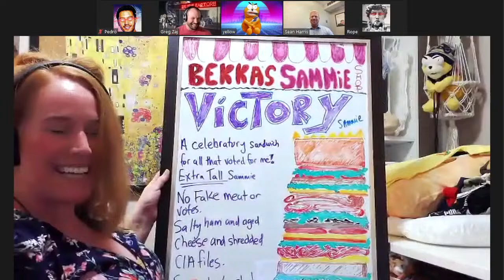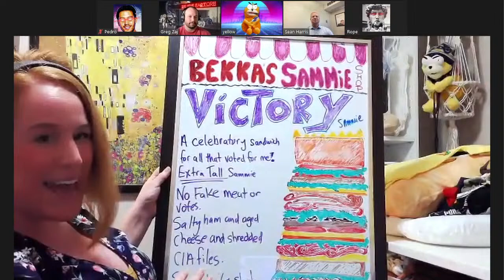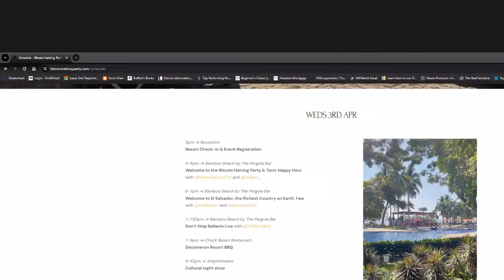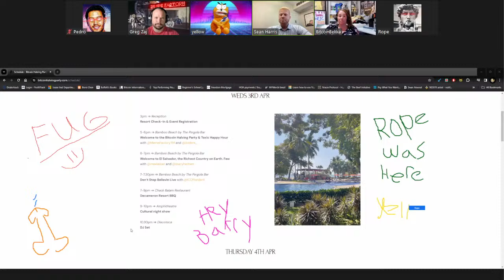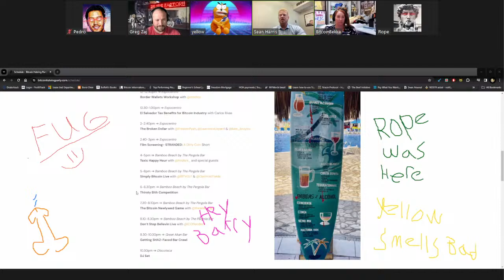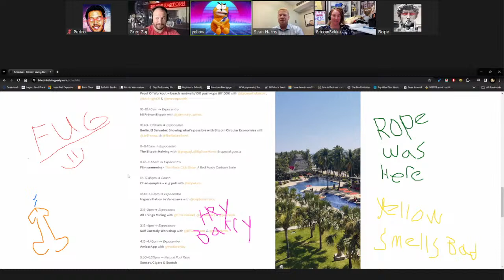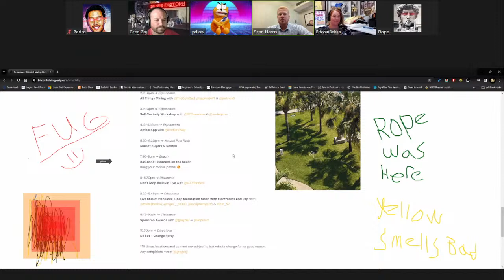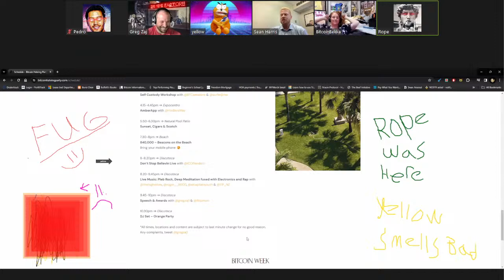Meme Factory™ Bitcoin Stream Test #122 feat. Big Sean Harris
Sean joins the Meme Factory™ to talk about The Bitcoin Halving Party in El Salvador.